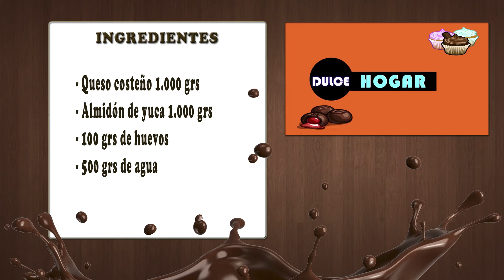Como se Hace el Pan de Yuca - Hogar Tv por Juan Gonzalo Angel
El pan (del latín panis) es un alimento básico y relativamente barato que forma parte de la dieta tradicional en Europa, Medio Oriente, India, América y Oceanía. Se suele preparar mediante el horneado de una masa, elaborada fundamentalmente con harina de cereales, sal y agua. La mezcla, en la mayoría de las ocasiones, suele contener levaduras para que fermente la masa y sea más esponjosa y tierna.1

El cereal más utilizado para la elaboración del pan es la harina de trigo. También se utiliza el centeno, la cebada, el maíz y el arroz. Existen muchos tipos de pan que pueden contener otros ingredientes, como grasas de diferentes tipos (tocino de cerdo o de vaca, mantequilla, aceite de oliva), huevos, azúcar, especias, frutas, frutas secas (como por ejemplo pasas), verduras (como cebollas) o semillas diversas.

La adición de la levadura provoca la fermentación de la masa antes del horneado, y como consecuencia, le proporciona un volumen y una esponjosidad debido a la producción de pequeñas burbujas de dióxido de carbono (CO2) que se quedan inmersas entre la masa húmeda de la harina.

Al pan elaborado sin el empleo de levadura se le llama pan ácimo y, debido a esa falta de levadura, carece de la esponjosidad típica de los panes «hinchados» o «levados». Es muy posible que las elaboraciones más primitivas de pan no llevaran levadura, y la harina consistiese en granos toscamente molidos mezclados con agua que se dejaban secar al sol o que acababan entre las cenizas de un fuego.2 Los panes planos, muy populares en algunas culturas, es muy posible que sean los más antiguos.3 Una variante del pan con denominación propia, son las galletas y los pasteles, que poseen diferentes masas azucaradas. Es muy posible que surgieran del conocimiento panadero como una necesidad de hacer panes «más portables» y nutritivos